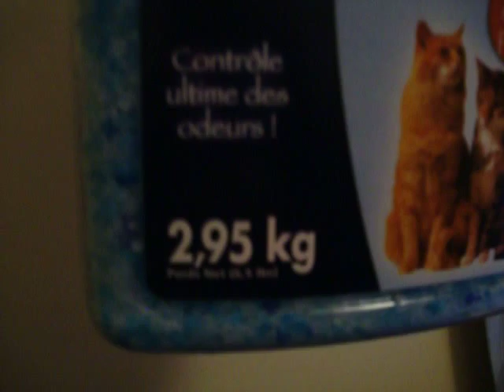bed bug dust homemade to exterminate 100% effective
crystal silica cat litter which is amorphous silica gel when crushed to a fine powder will stick to bedbugs and dehydrate them.  You have to crush it to a fine powder yourself.  You can also mix it with insecticide for a better effect.  I like to use Super Kill ll (Super Kill two) because it contains propoxur which has a residual effect of about one month.  The silica gel cat litter dust you make works perfectly well without the insecticide.  The silica gel alone can kill a bedbug within a couple of hours in a container.  Test it for yourself.  (see my other videos about testing other powders)
See my other videos for lots more details and tips for exterminating bedbugs.
Silica gel powder can also be used to dry flowers.

Also watch my video about my 50 lb weight loss. Also read the description.